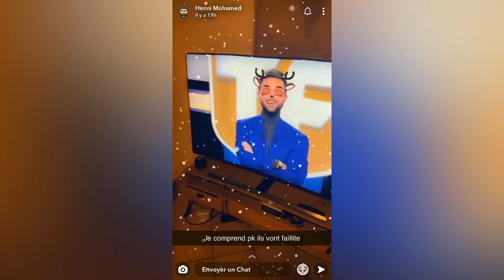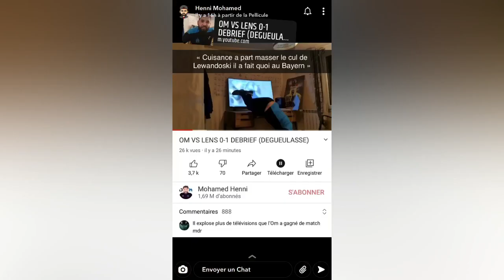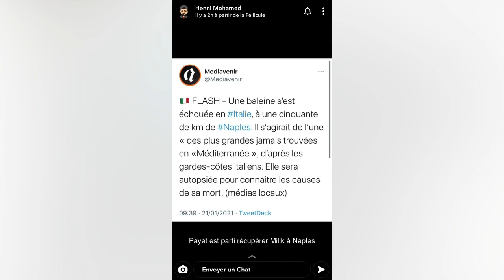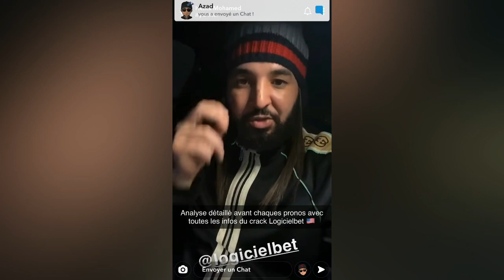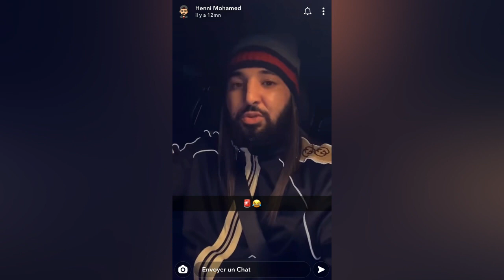Mohamed Henni CASSE SA TV SAMSUNG ! « IL A MÊME PAS TENU 1JOUR »